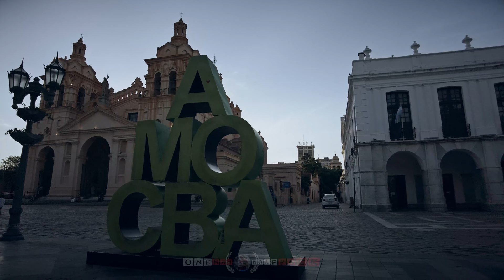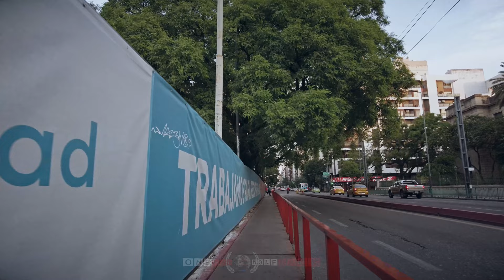【4K 60fps】🇦🇷 VIRTUAL WALKING TOUR: 🚶 «Cordoba - Argentina 2022» 🎧 ORIGINAL SOUNDS 🚫 NO COMMENT 📺ASMR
🇦🇷 4K 60FPS UltraHD World Trip Virtual Walking Tour Travel Footage of Cordoba (Argentina), showing Street Scenes of the second most populous city of the country. Walk, discover, explore and see the city life, San Martin Square and much more; project finished & uploaded on 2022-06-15 by One Man Wolf Pack UltraHD Drone Footage.

▶️ Highlights 0:00
▶️ Walking Tour - Cordoba (Argentina) 2022 5:07
▶️ Further Street Scenes of Cordoba 48:25

🎥 Media data: This video (Internal ID 1247, shots taken in February 2022 and video published in 2022) is an extraction of our self-captured Cordoba AR 4K Video Footage & Cordoba AR Pictures. Copyright protected Footage and Photos on Sale.

About Cordoba AR: Córdoba, capital of the Argentine province of the same name, is known for its Spanish colonial architecture. Its home to the Manzana Jesuítica (Jesuit Block), a 17th-century complex with active cloisters, churches and the original campus of the Universidad Nacional de Córdoba, one of South Americas oldest universities. The citys focal point is Plaza San Martín and its neo-baroque Cathedral of Córdoba. // Córdoba (Spanish pronunciation: ˈkoɾðoβa) is a city in central Argentina, in the foothills of the Sierras Chicas on the Suquía River, about 700 km (435 mi) northwest of Buenos Aires. It is the capital of Córdoba Province and the second most populous city in Argentina after Buenos Aires, with about 1.3 million inhabitants according to the 2010 census. It was founded on 6 July 1573 by Jerónimo Luis de Cabrera, who named it after Córdoba, Spain. It was one of the early Spanish colonial capitals of the region that is now Argentina (the oldest city is Santiago del Estero, founded in 1553). The National University of Córdoba is the oldest university of the country and the seventh to be inaugurated in Spanish America. It was founded in 1613 by the Jesuit Order. Because of this, Córdoba earned the nickname La Docta (the learned). // Cityscape taken from Naciones Park, San Martin Square, La Cañada Glen, Argentina Pavilion from National University of Córdoba, Cityscape at night taken from Nueva Cordoba neighborhood, Arch of Córdoba, Plaque commemorating the designation of the Jesuit block as World Heritage Site in 2000, Evita Fine Arts Museum [Source: wikipedia // Google]